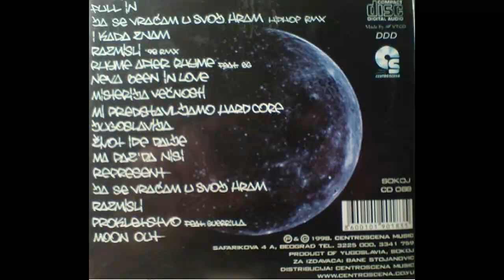FullMoon - I kada znam - (Audio 1998) HD